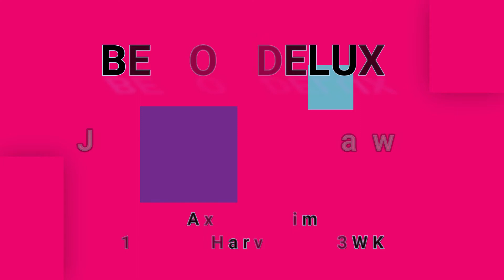BE BOP DELUXE-Jets At Dawn (vinyl)